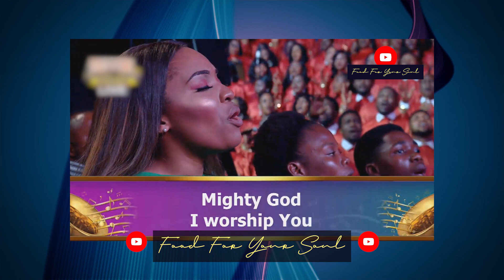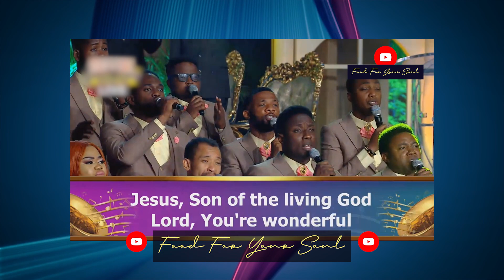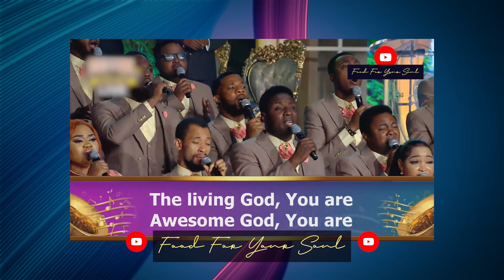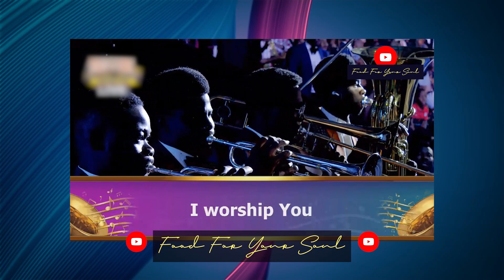AUGUST COMMUNION SERVICE & PRAISE NIGHT • "Living God" Nissi & Loveworld Singers with Pastor Chris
Relive the moments of worship with this ministration by Nissi and the Loveworld Singers live at the August 2022 𝗚𝗹𝗼𝗯𝗮𝗹 𝗖𝗼𝗺𝗺𝘂𝗻𝗶𝗼𝗻 𝗦𝗲𝗿𝘃𝗶𝗰𝗲 𝗔𝗻𝗱 𝗣𝗿𝗮𝗶𝘀𝗲 𝗡𝗶𝗴𝗵𝘁 𝘄𝗶𝘁𝗵 𝗣𝗮𝘀𝘁𝗼𝗿 𝗖𝗵𝗿𝗶𝘀!